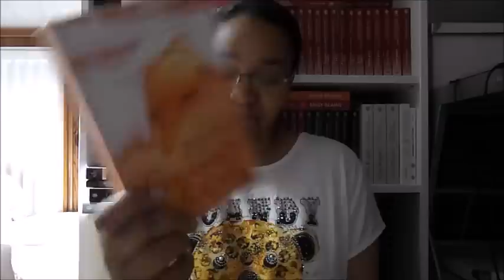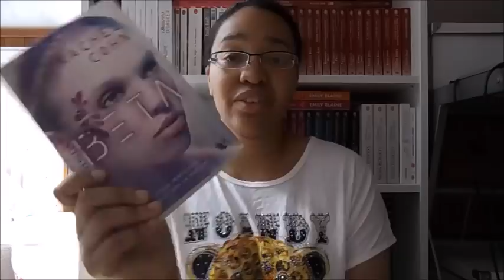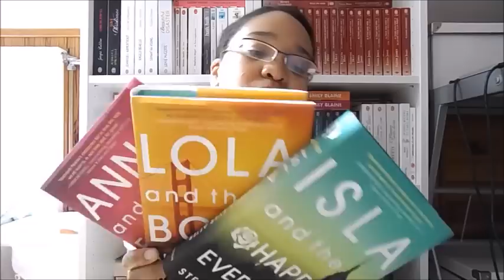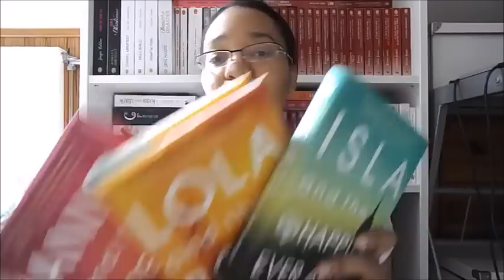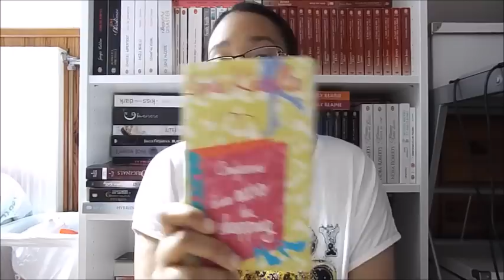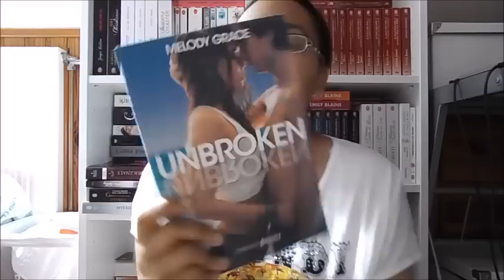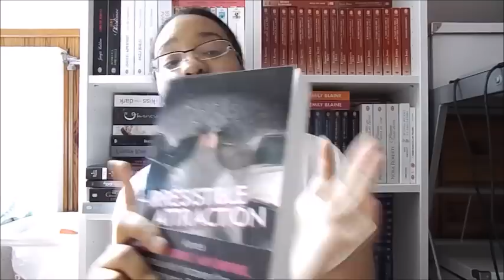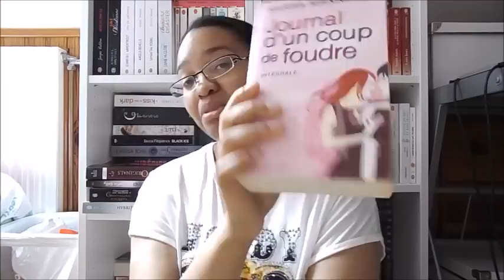Top ten tuesday #3: Les 10 livres à lire sur la plage